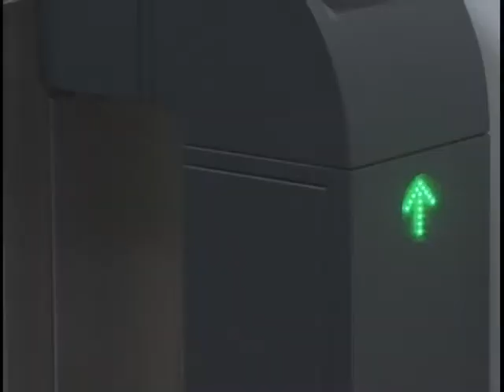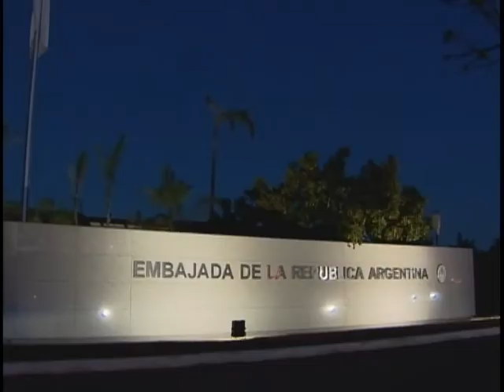Resumo das principais notícias da semana na TV do governo federal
NBR Notícias - 30.07.11:  Acompanhe  um resumo das notícias da semana.